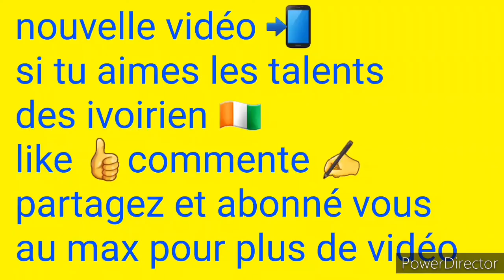Dadju JR 😂😂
Le petit il assure grave 🤣

On va faire un défi si tu rigole dans cette